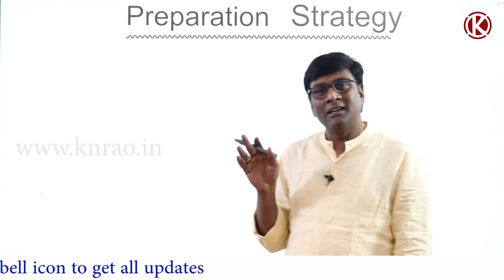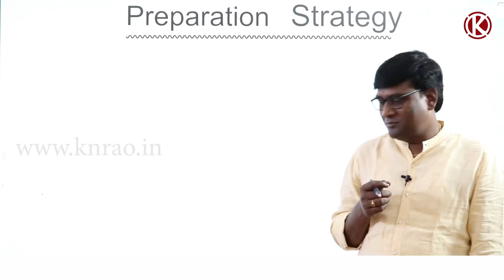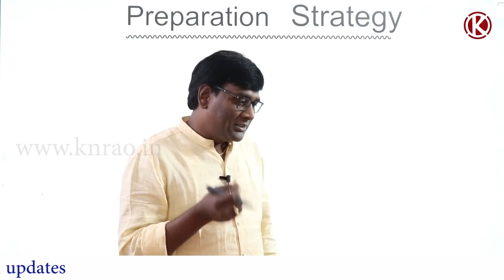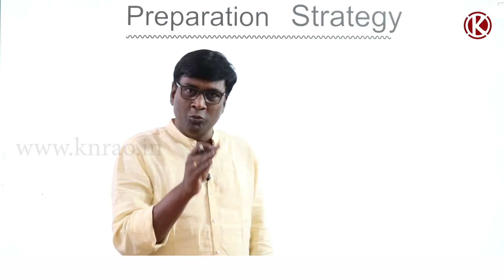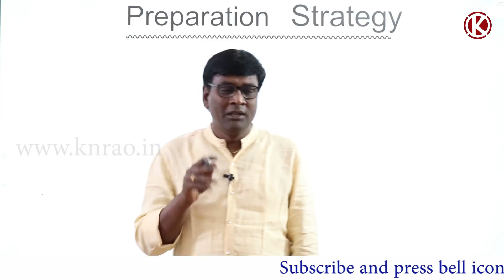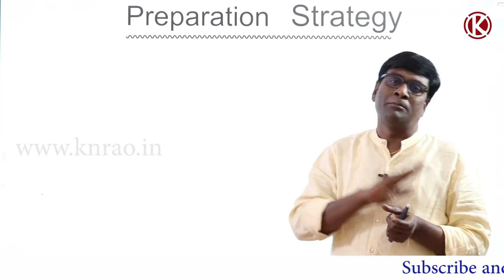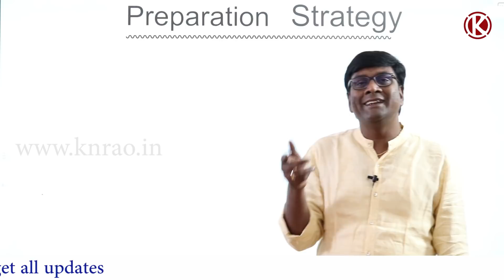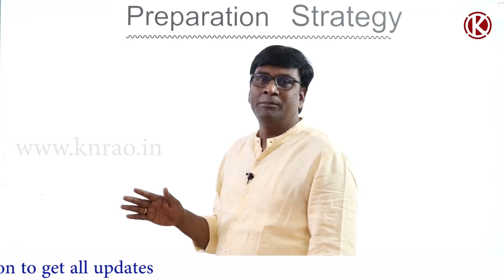Preparation Strategy during this Lock Down Period || Do Focussed Preparation || By KN Rao Sir